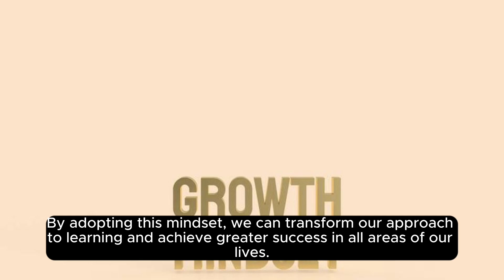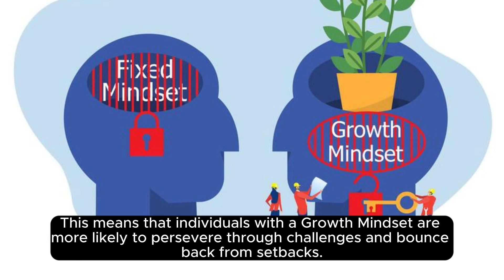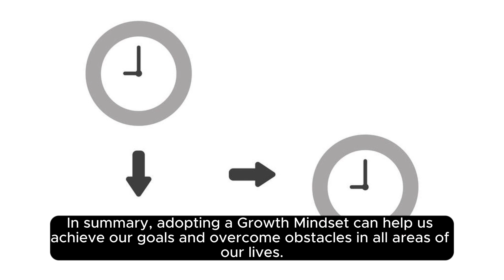The Power Of A Growth Mindset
Growth Mindset: Adopting a growth mindset can help us learn from failure, embrace challenges, and achieve our goals. This topic discusses the benefits of a growth mindset and ways to cultivate it.